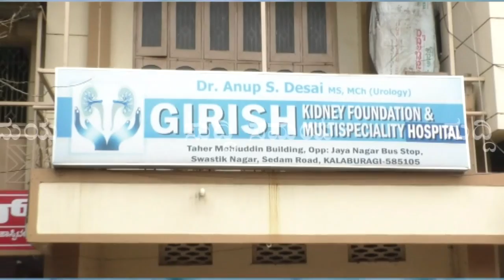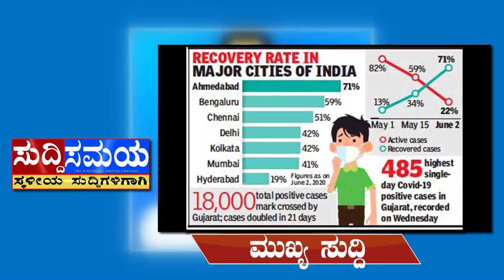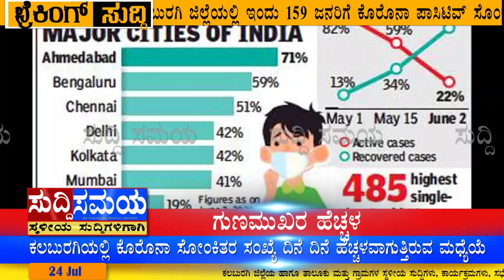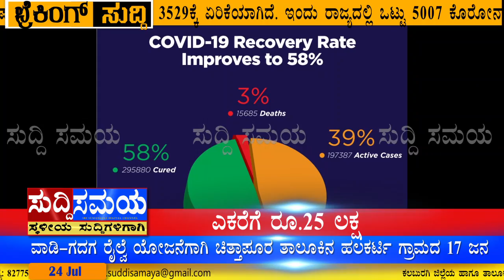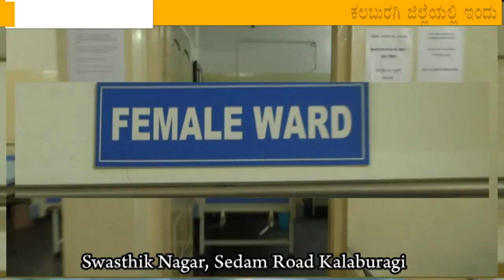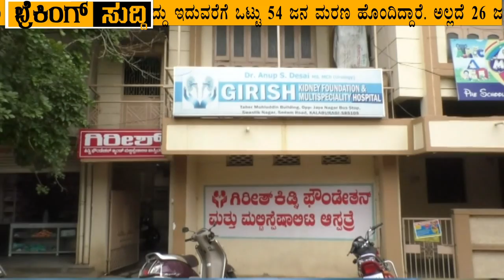SUDDI SAMAYA 24 JUL 2020